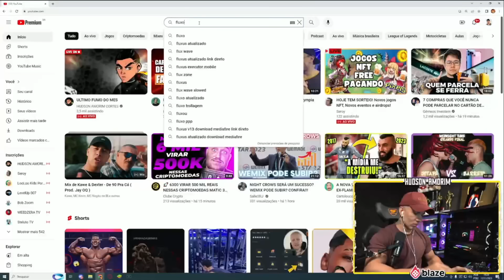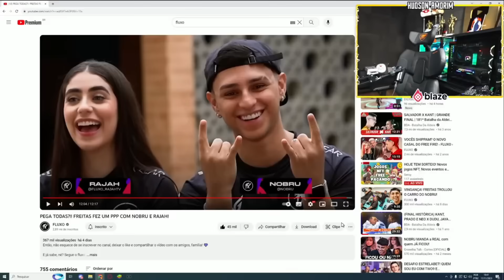HUDSON REAGINDO PEGA TODAS?!! FREITAS FEZ UM PPP COM NOBRU E RAJAH!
SIGA  ABAIXO : ❤️
💚INSTAGRAM HUDSON AMORIM 💚